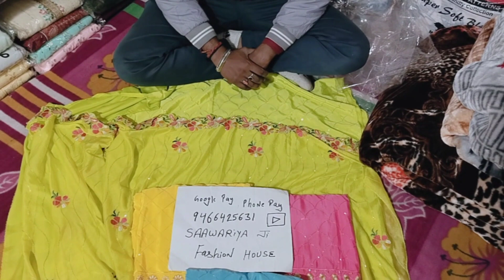🌹पार्टीवियर पंजाबी सूट 🌹Order no 9466425631 New design suitdesign @Saawariya ji fashion house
PILLU KHERA MANDI
SAAWARIYA JI FASHION HOUSE